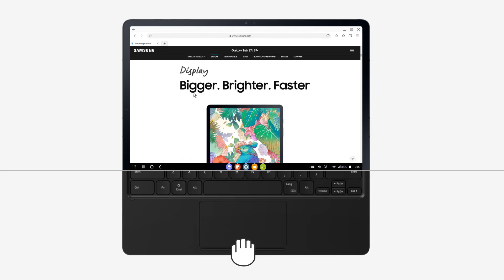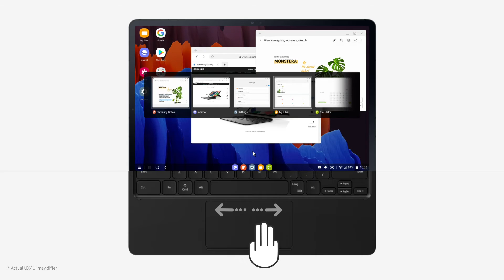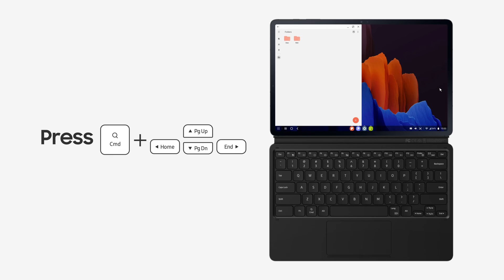Galaxy Tab S7 | S7+: Using Book Cover Keyboard | Samsung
GalaxyTabS7 និង S7+ ដែលជាជំនួយការរបស់អ្នកក្នុងការធ្វើការនិង ការកំសាន្ត...
តោះ ទស្សនាវីដេអូពី ការប្រើប្រាស់ Galaxy Tab S7 } S7+ ជាមួយនឹង Book Cover Keyboard យ៉ាងមានប្រសិទ្ធិភាព!